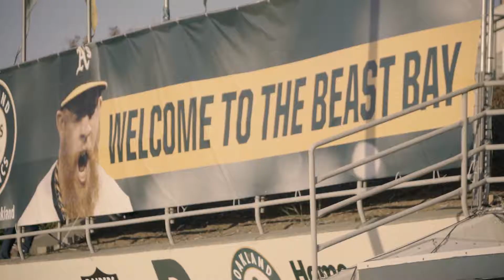Opening Day RX10ii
Sony RX10ii custom grading of S-log2 footage with Fuji 250d Eterna filter on first half and Alisters A7 "Film Like" LUT on second half inside stadium